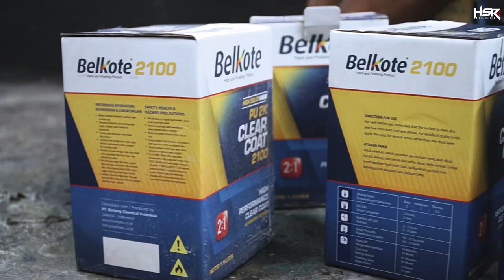Challenge BMW Seri 7 VIP Style Haruns Maharbina Berhasil!